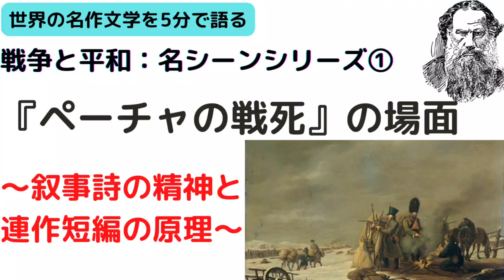『ペーチャの死』という名短編小説｜トルストイの『戦争と平和』珠玉の名場面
トルストイの戦争と平和　を連作短編集として読むと
隠された膨大な名作短編が掘り出せます